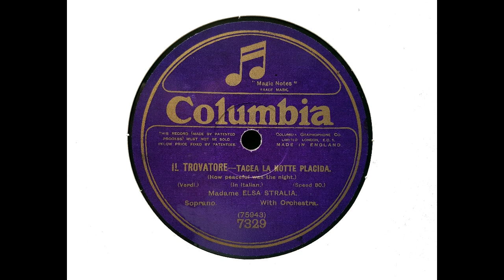Elsa Stralia (soprano) - Tacea la notte placida ("Il Trovatore" - Verdi) (1925)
In our ongoing survey of the recordings of Elsa Stralia, we move back to opera. This recording was made on 1 January 1925, with orchestra conducted by Hamilton Harty.

Adapted from Wikipedia: Elsa Stralia (1 March 1881 – 31 August 1945) was an Australian soprano with an international reputation in Europe and America. She was born Elsie Mary Fischer.

She was born in Adelaide in 1881 to Hugo and Annie Fischer. The family moved to Melbourne in 1899, where she was convent-educated.

After appearing in Sydney, she studied in Milan and London. She made her Covent Garden, London debut as Donna Elvira in Mozart's Don Giovanni in 1913, under the professional name of Elsa Stralia (after Australia, like Florence Austral). She appeared at Covent Garden, and in Milan, Paris, South Africa and New York City. She toured in South Africa, and in a number of American cities, once singing 'The Star-Spangled Banner' while dressed as the Statue of Liberty. She recorded for the Columbia Graphophone Company, and toured Australasia in 1925 and 1934.

She married William Mountford Moses in 1908 in Sydney. [For those interested in such things, Moses was a member of the Windsor-based family of that name.] She divorced him and married Adolph Theodor Christensen in Sydney in 1935. They lived in Patea, New Zealand until he died in 1943.

She then moved to Melbourne, where she died, childless, at Belgrave. Her estate was used to establish a scholarship for young Australian female singers.